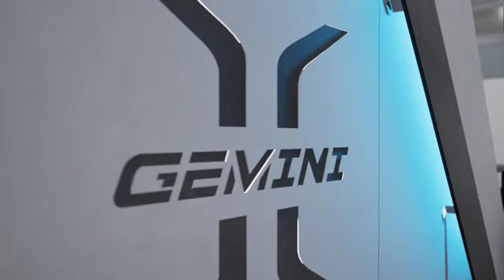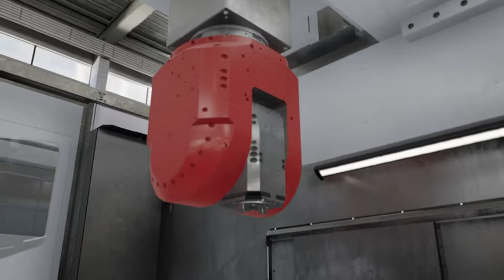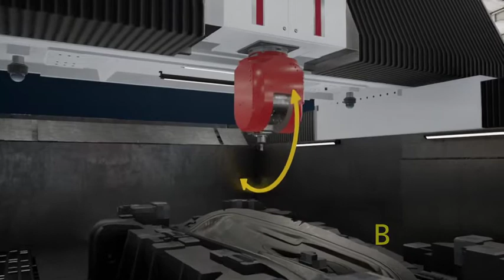Waldrich Coburg - Gemini Animation